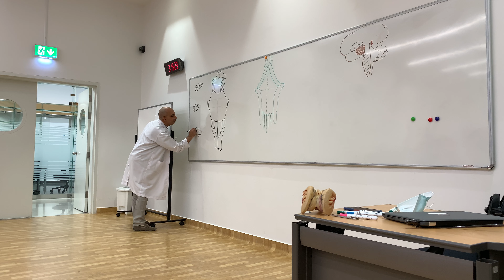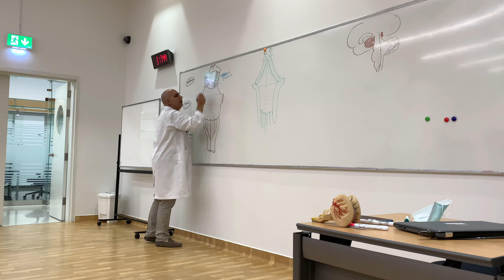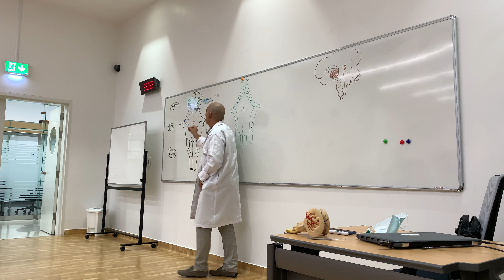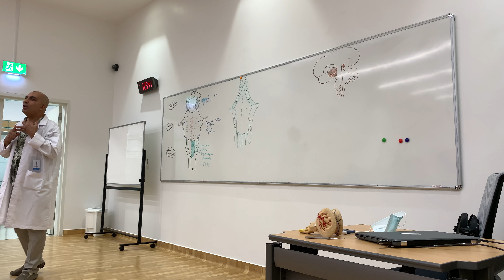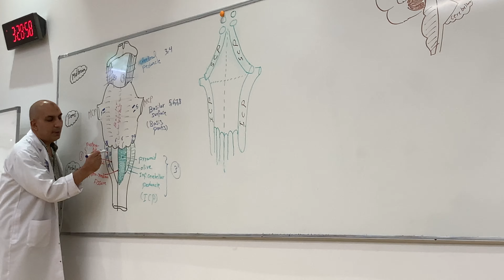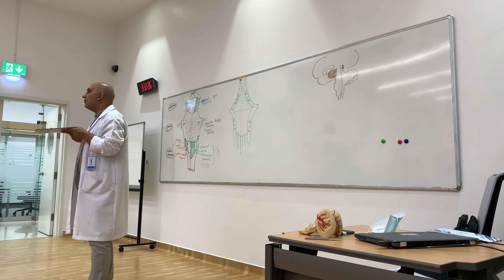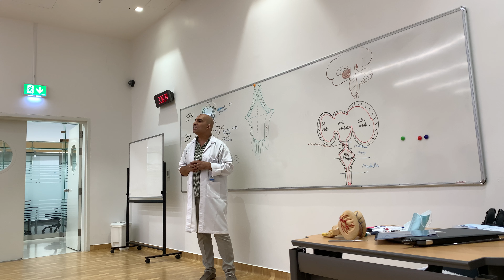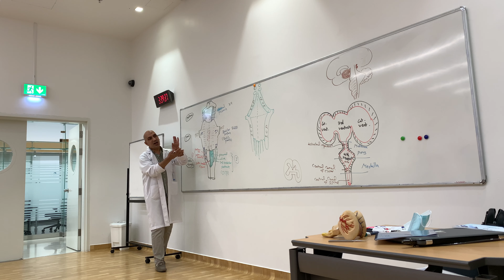Brainstem (anterior surfaces) (lecture12)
Anterior surface of midbrain,anterior surface of pons,anterolateral surface of medulla oblolongata